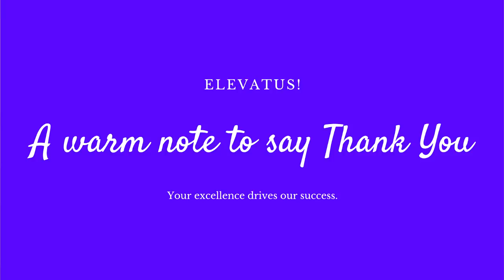3 ways to enhance customer engagement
In this video, I talk about how to effectively engage customers in relation to the last concluded customer service week and a question from  a subscriber.

In this video I also discuss the various ways that companies engaged with their clients to show how much they care about them.

In this video I as well share three pointers that will greatly help in building amazing relationships with customers.

1. 8 Steps to Create your Vision by Dr. Catherine Ngahu

2. 4 Ways to Win Customer Trust in a Connected Digital World. By Dr Catherine Ngahu